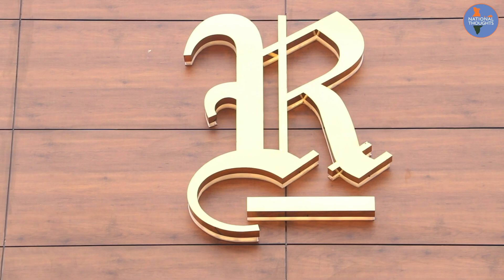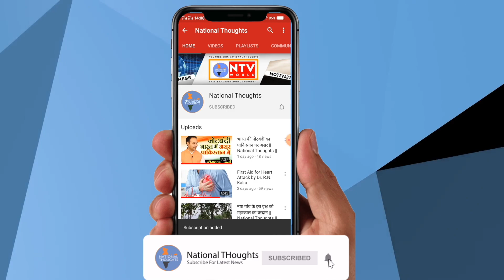Raj Associate का साहसिक और ऐतिहासिक कदम || National Thoughts